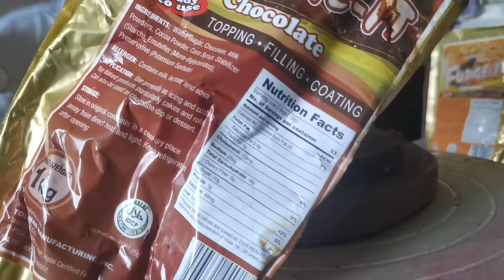EASY Cake Recipes | Bakersfield EEZY-Mix Chocovery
Try out this recipe and bake with Bakersfield!

Leave us a message to avail the Bakersfield Products featured in this video:

First time baker? Try out these cake recipes made easy with Bakersfield products! Bake at home with Chef Glecon as she guides step-by-step to bring your chocovery creations to life.

What you’ll need:
CHOCOVERY BANANA CAKE LOAF
Cake Base:
Bakersfield Eezy Mix Chocovery
Bakersfield Chocolate Chips
Bakersfield Banana Flavorade
Mashed Bananas
Water

Toppings:
Assorted Nuts
Bakersfield Chocolate Chips

CHOCOVERY MOCHA MINI CAKE
Cake Base:
Bakersfield Chocolate Flavorade
Water

Fillings/Toppings:
Bakersfield Butter Whippit
Bakersfield Mocha Flavorade